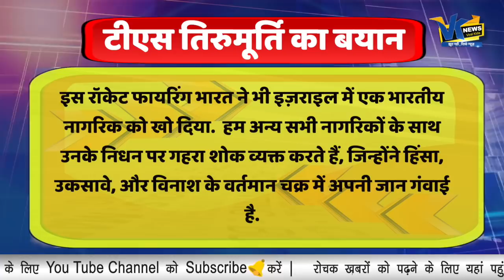इजरयाल फिलिस्तीन के बीच चल रहे घमासान के बीच UN में भारत ने रखी अपनी बात हर जगह हो रही है चर्चा!